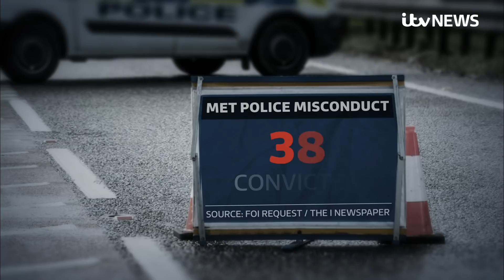Trust in UK police shaken after Wayne Couzens was jailed for murdering Sarah Everard | ITV News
Trust in the police has been shaken after Wayne Couzens was sentenced for the kidnap, rape and murder of Sarah Everard.

The Prime Minister said people should trust the police while acknowledging problems existed in the criminal justice system.

On Clapham Common, near where Sarah Everard disappeared, there was disbelief that women were being asked to change their behaviour.

Some say after Sarah Everard's horrific murder, an independent inquiry is needed to ensure police culture changes.